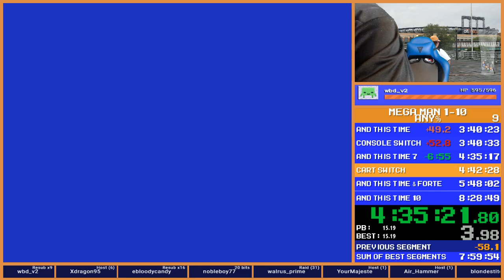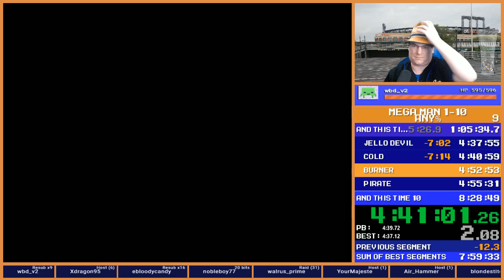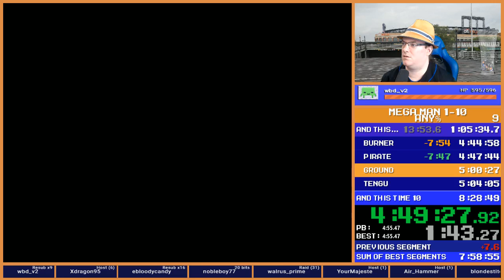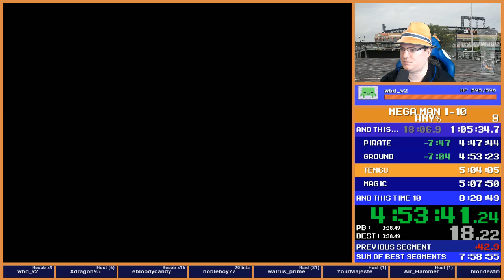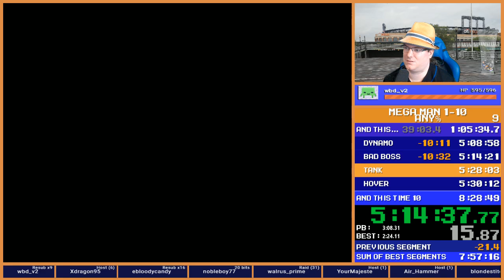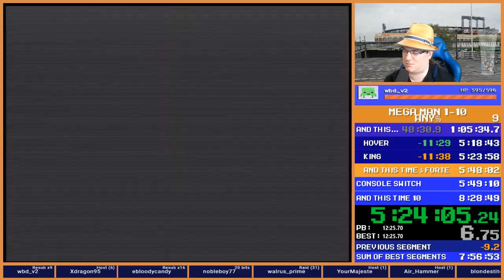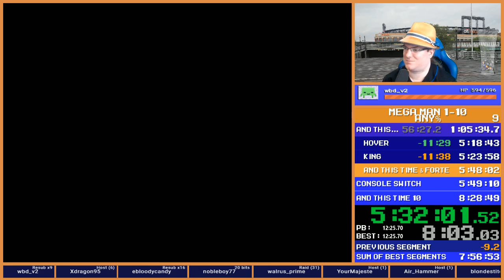Rockman & Forte - Rockman 1:00:16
Somehow in the last 1-10 run before Mega Man 11, RM&F had a nice nearly 4 minute PB.  My only complaints are the misc. things that cost sub hour (Ground Fight, Tengu Refight)